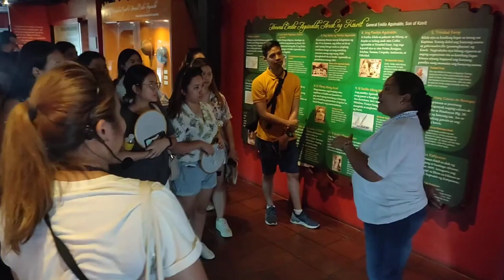Kawit Heritage Tour with CVHTA heritage interpreters.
Five heritage sites were visited by 15 BPI-Makati personnel last April 20, 2024. The tour, the first large group after the pandemic, is organized by heritage interpreters of the Cavite El Viejo Tourism Heritage Tourism Association (CVHTA). It was a most memorable one since they bumped into Bernadette Sembrano who was doing an episode for her vlog. 💚